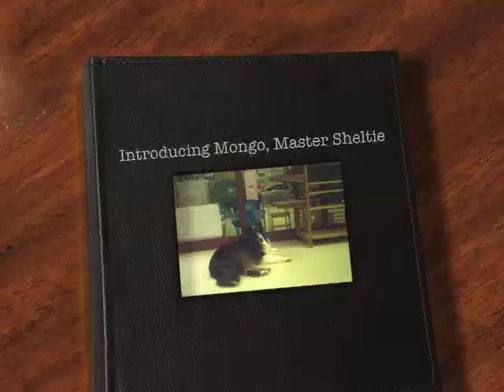Introducing Mongo, Master Sheltie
Who's not doing anything after I turned on the camera. But, as I said, looking pretty qualifies for video material when it's a pet.